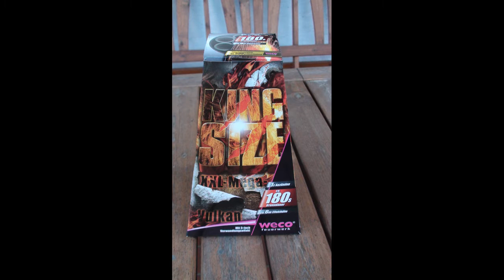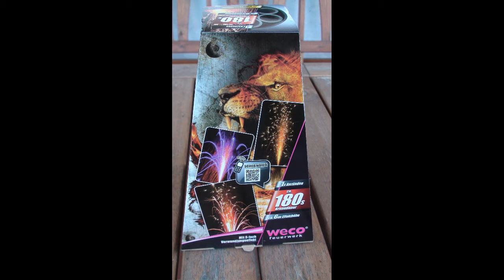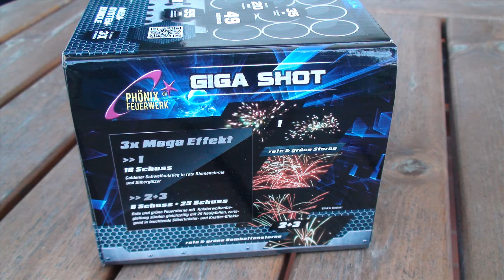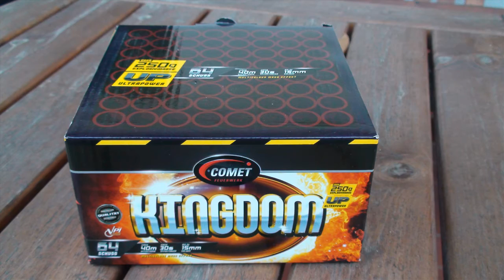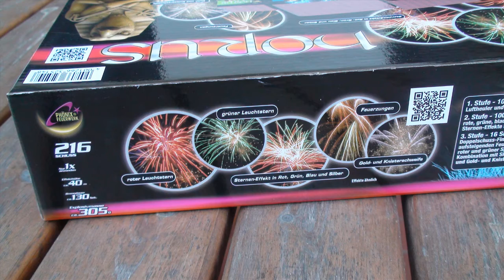Silvester Special 2016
Willkommen zum Silvester Special 2016!

Auch in 2016 habe ich mir einige Feuerwerksbatterien gekauft, die ich Euch nun vorstellen möchte. Vielleicht ist ja der eine oder andere Anreiz für das kommende Jahr dabei. Insgesamt habe ich diesmal 5 Batterien / Fontänen ausgewählt, wobei eine richtige Überraschung für mich dabei war. Aber seht selbst...

Ich wünsche nun allen von Euch ein frohes neues Jahr und hoffe, dass Ihr mir auch in 2017 weiterhin die Treue haltet. Viel Spaß mit dem Feuerwerk!

Euer Alex :)